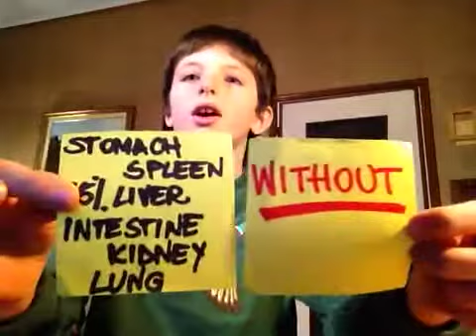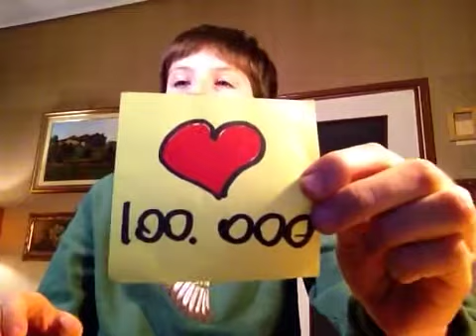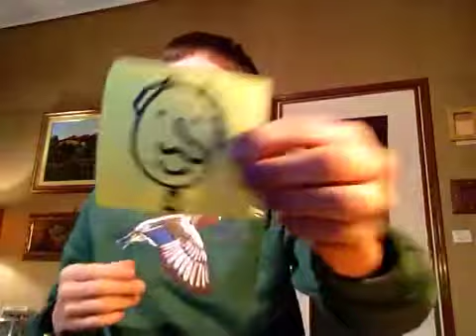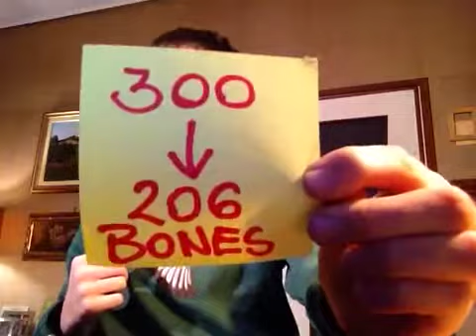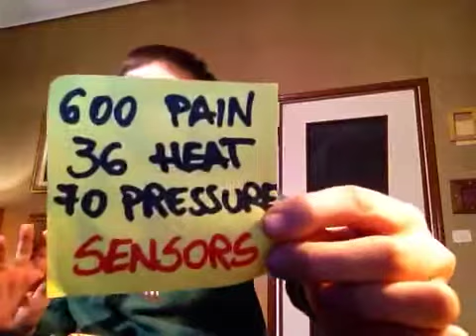Professor Zappa Explains: THE HUMAN BODY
Science for ESL kids